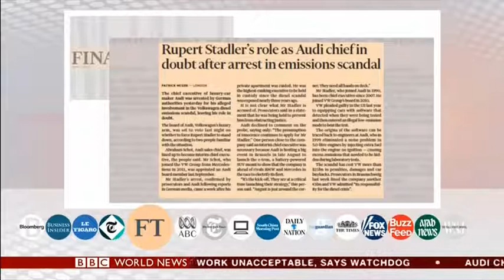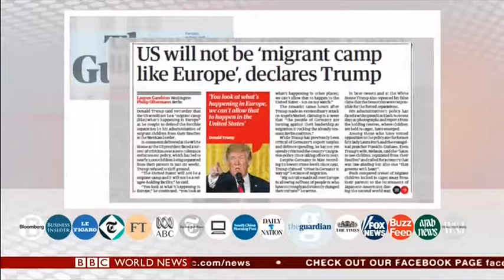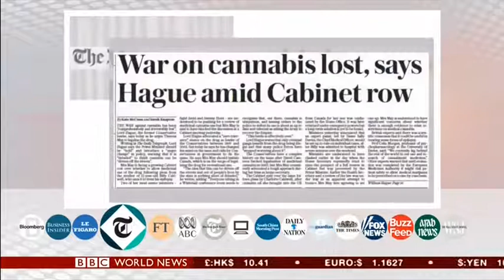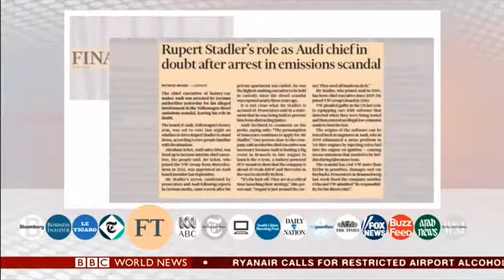Hare Paper Review BBC World News 19June2018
Trump criticises Europe on migration; Trump locks up kids in cages; Hague wants cannabis legalised in the UK; Harry Kane scores two goals to see England win against Tunisia; and why I am supporting Peru in the World Cup (Vamos Perú!)